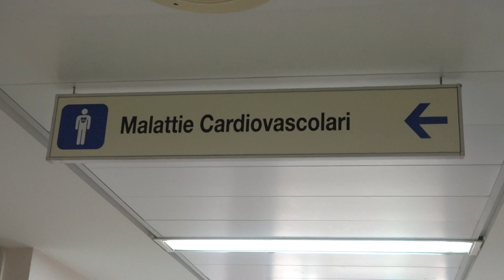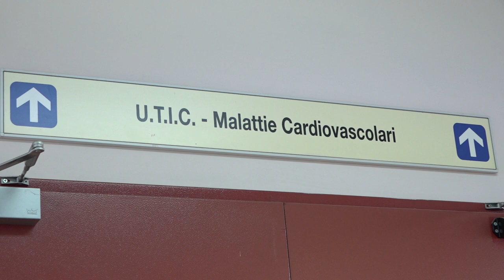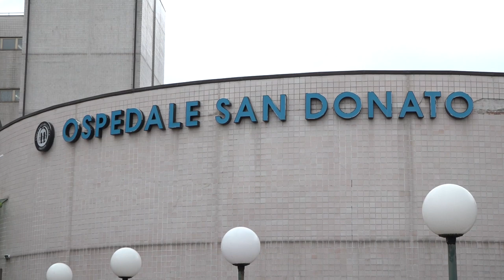Eseguito ad Arezzo il primo intervento di sostituzione valvolare aortica per via percutanea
Eseguito per la prima volta ad Arezzo un intervento di sostituzione valvolare aortica per via percutanea. Si tratta del primo intervento di questo tipo in Toscana, ed uno dei primi in tutto il Territorio Nazionale, ad essere stato effettuata in una struttura Ospedaliera non dotata di Cardiochirurgia. L’intervento è stato eseguito in qualità di primo operatore dal Dottor Matteo Reccia, che fa parte dell’Equipe di Cardiologia Interventistica di Arezzo diretta dal Dottor Francesco Liistro. Questo eccezionale intervento si è svolto nell’ambito di uno studio clinico multicentrico Italiano (Studio TRACS) coordinato dall’Università di Ferrara e per la Toscana dalla Cardiologia interventistica del Policlinico Le Scotte della AOU Senese.